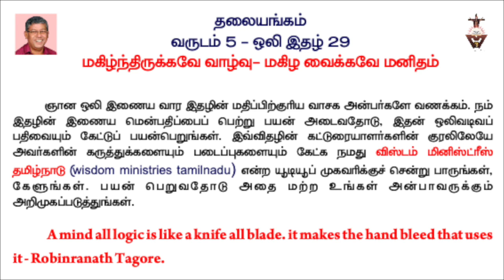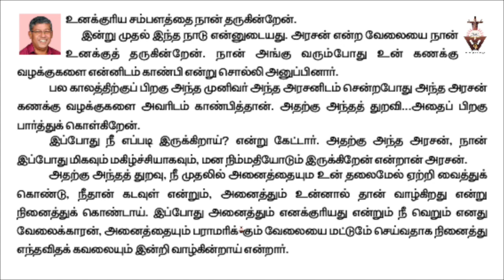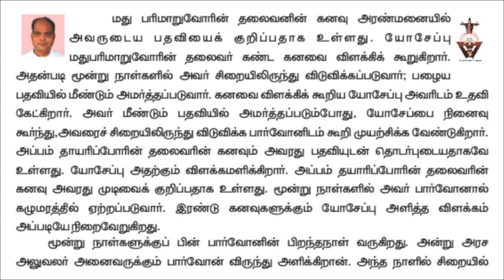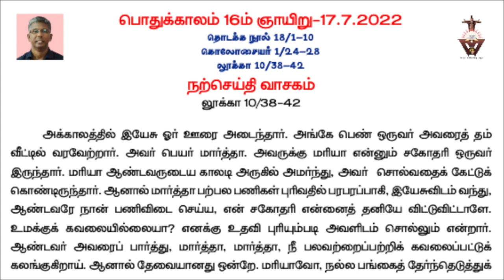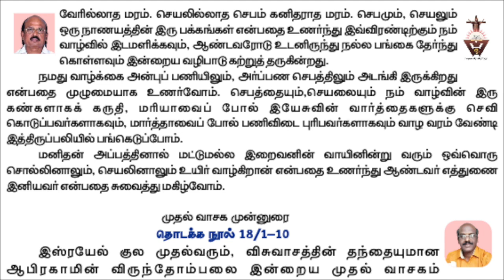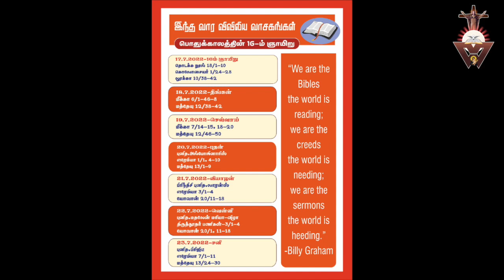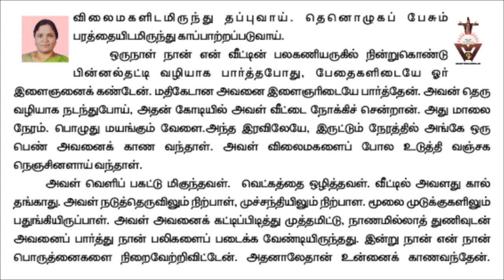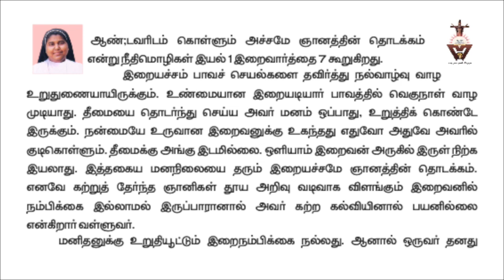Gnana Oli Catholic tamil Magazine Catholic tamil Audio Magazine Wisdom Ministries tamil weekly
Gnana Oli audio magazine is from Wisdom Ministries.
Just listen to wonderful articles while you are busy with your routine works